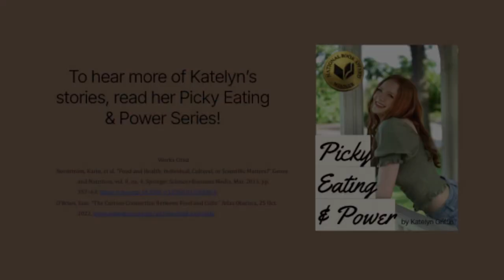Food Moment Video: Katelyn Griffin